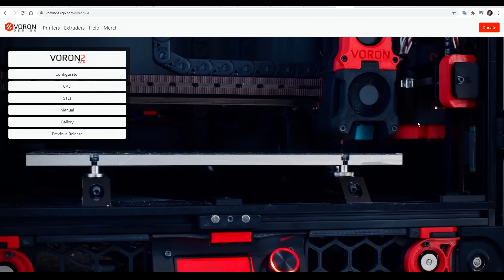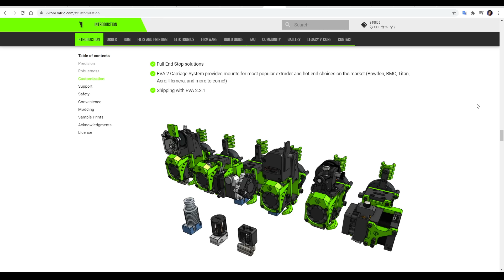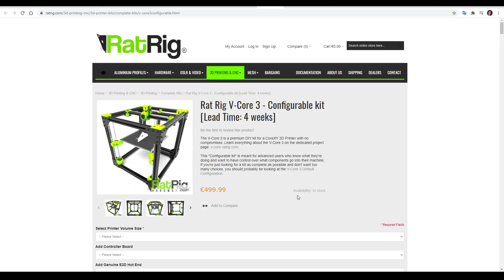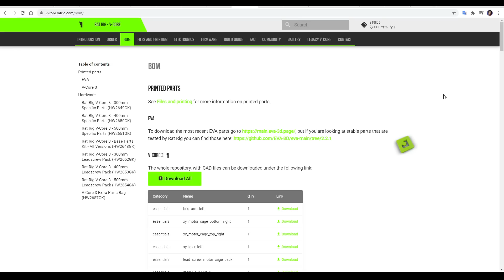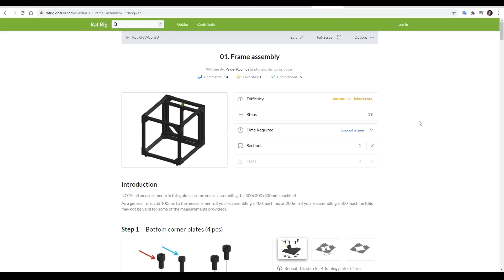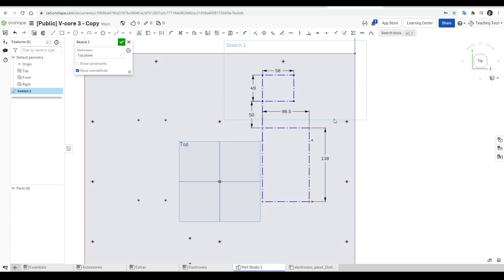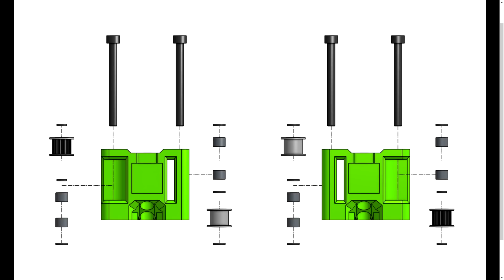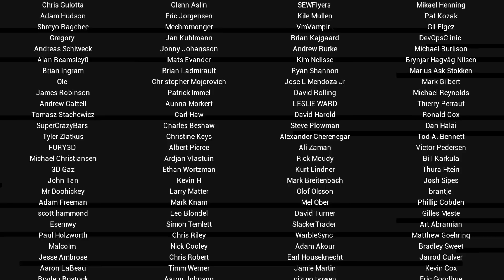Rat Rig V-core 3 part 1 - Premium coreXY 3D printer community build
I’ve wanted to build a top shelf 3D printer kit for a while, and now I present part 1 of the Rat Rig V-core 3 series. This appears to be an outstanding design: rigid, high quality, modular and containing amazing features such as a three point self levelling tool plate bed. My patrons helped me choose this and so far I’m very happy with it.

In the first episode, we cover available options, why I chose the Rat Rig, unboxing and components, 3D printed parts, the electronics panel, and the first six assembly stages. The Lowrider2 3D printed table top CNC even makes an appearance!

Next episode will feature the EVA carriage system and the rest of the assembly. Which hot end/extruder combo should I choose? In the future we'll be setting up Klipper and pushing the machine to its limits.

This kit was purchased with my own money, apart from the shipping which was provided free of charge by Rat Rig. All opinions expressed are my own.

0:00 Introduction
0:45 Kit options and my selection
3:09 Series plan
3:35 Rat Rig ordering process
4:58 Unboxing and components
6:30 Printed parts
8:23 Electronics panel feat. Lowrider2 CNC
10:24 Stage 1 - Frame assembly
12:35 Stage 2 - XY drive assembly
13:38 Stage 3 - XY idler assembly
13:58 Stage 4 - Z motor mounts
14:37 Stage 5 - Linear rails
15:47 Stage 6 - X gantry
17:33 What’s next?